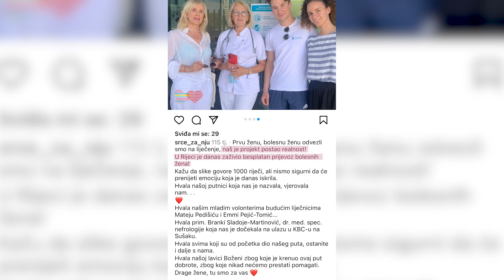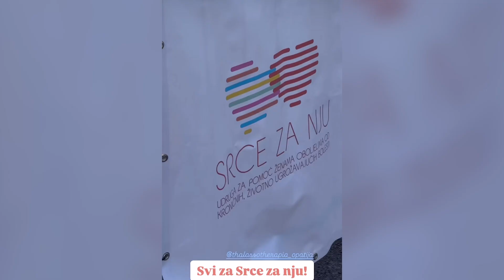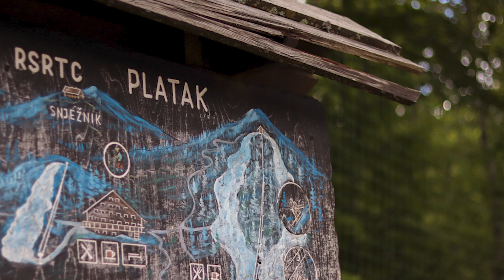Udruga Srce za nju: Kada je ljubav jača od bolesti | Kišobran UNIRI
U sklopu obilježavanja ružičastog listopada, razgovarali smo s udrugom Srce za nju, koja osigurava besplatan prijevoz ženama na liječenje i pruža podršku oboljelima od raka dojke.
Otkrivamo njihova iskustva, ali i izazove s kojima se suočavaju u zdravstvenom sustavu, posbeno se osvrćući na  važnost prevencije i ranog otkrivanja bolesti. 🎗💖